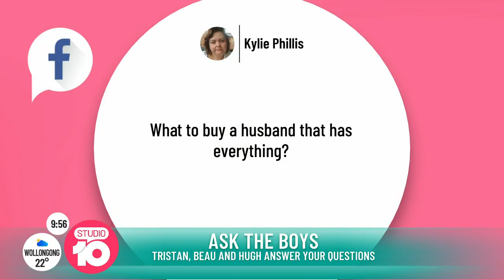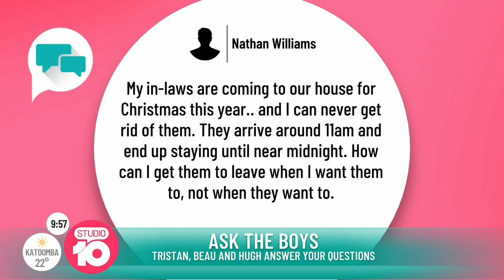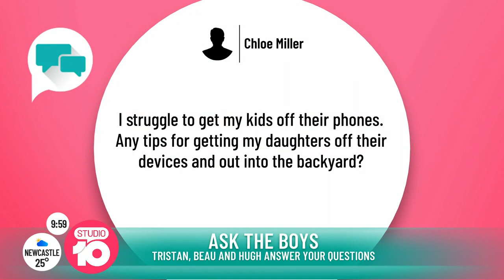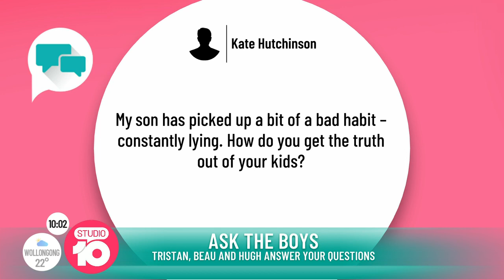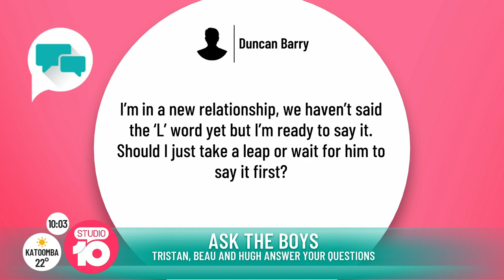Ask the Boys with High Riminton | Studio 10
You asked. They answered! Beau, Tristan and special guest Hugh Riminton answer your questions on anything and everything!